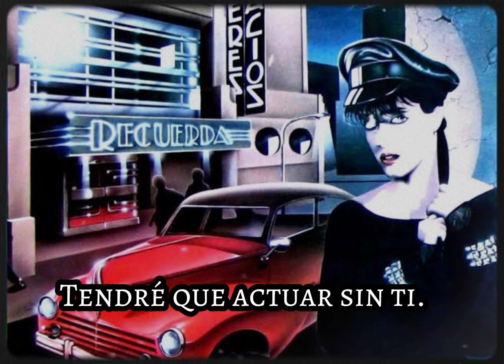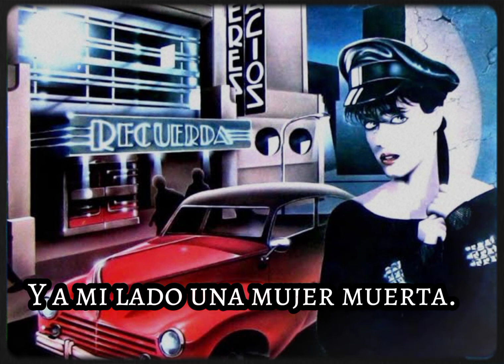Seres Vacíos - Los celos se apoderan de mi 🧟🧟Letra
Seguiremos subiendo rolas 🦇🦇🦇